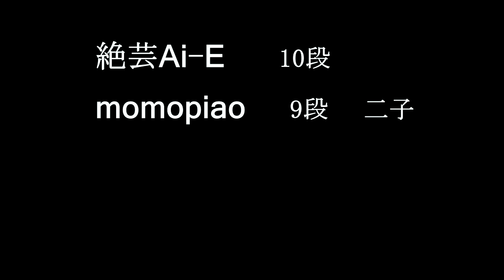絶芸AI💻E momopiao ９段 二子 MR囲碁5494